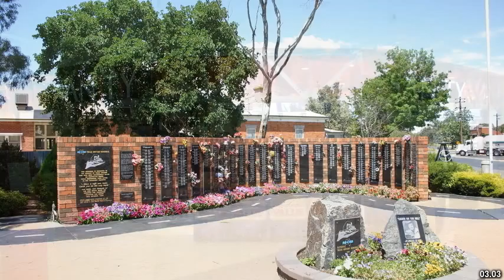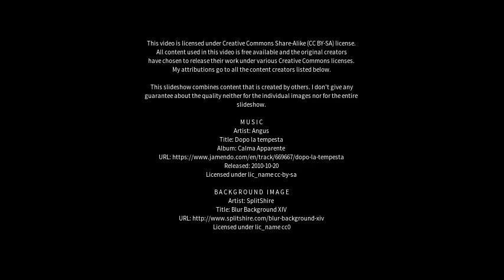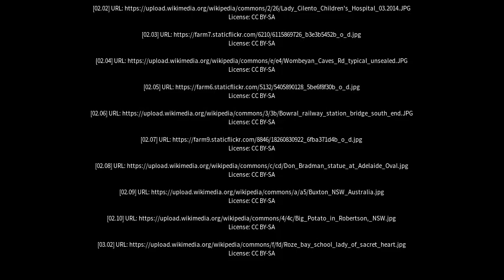Best places to visit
Best places to visit - Bowral (Australia) Best places to visit - Slideshows from all over the world - City trips, nature pictures, etc.